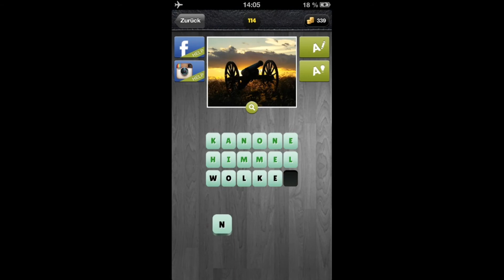Words in a Pic - Answers Level 111-120 [HD] (iphone, Android, iOS, iPad)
Words in a Pic - Answers Level 111-120